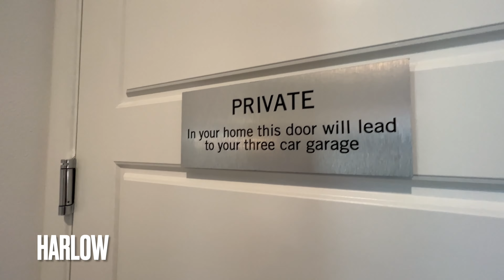Homes at Highland Grove - Community Tour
🏡 Tour Model Homes at Highland Grove by Pulte Homes in Riverside, CA 🌟

👋 Welcome to Highland Grove, a serene and fully gated community nestled in the picturesque hills of Riverside, presented by Pulte Homes. Join me,  Bernal, your dedicated Southern California real estate expert, as we embark on a comprehensive tour of this new development, showcasing the Haciendas, Villas, Manors, and Estates. Each offers unique living options tailored to a variety of lifestyles and preferences. 🌄

✨ Communities at Highland Grove ✨
👉 Haciendas: Discover all single-story homes, perfect for those seeking convenience and elegance without stairs.
👉 Villas: Explore two-story residences, offering spacious living up to 3,300 square feet.
👉 Manors: View a mix of large single and two-story homes that cater to growing families.
👉 Estates: Experience luxury with our largest models like the Newport, Winchester, and Glenmore, each crafted with sophistication and room to grow.

✨ Amazing Amenities at Highland Grove ✨
🏊 Private Pool and Spa
🌳 Parks and Playgrounds
🍖 BBQ Area
🏀 Sports Facilities

📍 Located in Riverside, CA, just a short drive from the vibrant city of Temecula, known for its shopping, dining, and rich entertainment options.

🤔💭 Why Tour with Shane Bernal? 👨🏻‍💼💼
👉Benefit from expert guidance through the buying process, ensuring you get the best deal with personal advocacy and support. 🤝

📞 Call us to discover which home might be the perfect fit for you!

🤩 We look forward to assisting you in finding your dream home at Highland Grove. Your new lifestyle in Riverside awaits! 🌟

🔎 Explore exclusive listings, get personalized advice, and unlock the door to your perfect property in Southern California. ✨

Shane Bernal
VIP Service Realty/Broker Associate - eXp Realty
DRE# 01463204